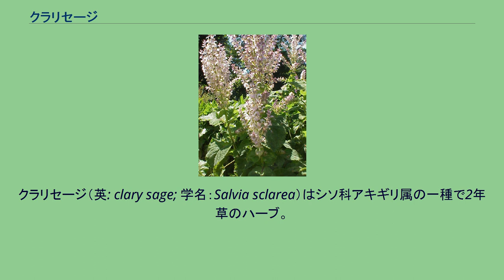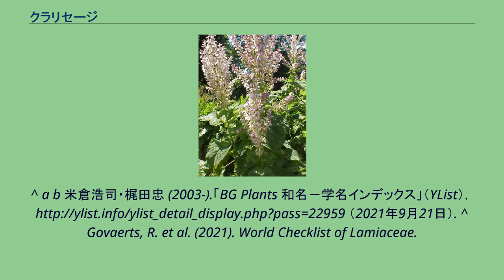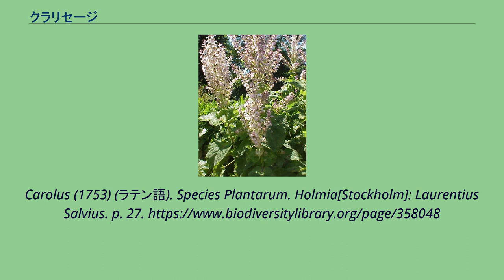クラリセージ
クラリセージ（英: clary sage; 学名：Salvia sclarea）はシソ科アキギリ属の一種で2年草のハーブ。
別名オニサルビア。
民間療法として種子がよく目の疾患に用いられてきた ため、「奇麗な目」として知られてきた。
鋸歯のある葉は観賞用にもなる。
セージ（ヤクヨウサルビア）とは同属別種。
地中海地域から中央アジアおよびヒマラヤ西部にかけての地域が原産地。
2年草で高さ1メートル、直立性。
葉は長さ20センチメートル、軟毛、卵形、心脚、鈍鋸歯縁もしくは歯牙縁、花序の葉は無柄、抱茎、広卵形。
花は総状輪散花序で2-6個つけ、花冠は淡藤色-桃青色である。
葉は調味料、酒、ジャム、ゼリーの香りづけに用いられる。
種子は弱視の治療に使用される。
アロマテラピーで香りを吸入することで気分を穏やかにし、幸福感を起こさせるといわれる。
抗痙攣性があり、消化器疾患、たとえば腸内ガスと消化不良などに用いられる。
強壮作用と鎮静作用も認められ、神経疲労、月経痛と月経前の障害を軽減する。
また、エストロゲン刺激作用があり、無月経、月経不順、更年期障害のほてりにも有効。
痔にも効果があるという。
精油は香水となる。
70％までがエステル類。
酢酸リナリル、リナロール。
ジチルペンとタンニンを含有する。
ただし、精油を内服しないこと。
妊娠中使用禁止。
（セージ類は流産や奇形を引き起こす可能性があると言われる） ^ a b c d e f g h i j 「オニサルビア S. sclarea L.」『熱帯植物要覧』熱帯植物研究会 編、養賢堂、1996年、第4版、447-448頁。
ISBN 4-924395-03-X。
^ a b 米倉浩司・梶田忠 (2003-).「BG Plants 和名－学名インデックス」（YList）， （2021年9月21日）. ^ Govaerts, R. et al. (2021). World Checklist of Lamiaceae.
Facilitated by the Royal Botanic Gardens, Kew. Published on the Internet; Retrieved 21 September 2021 ^ Linnaeus,
Carolus (1753) (ラテン語). Species Plantarum. Holmia[Stockholm]: Laurentius Salvius. p. 27.